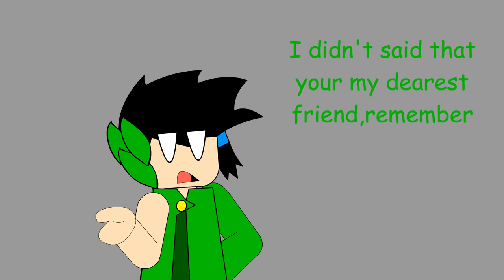It's Cancelled xd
AoCF Kourindou Theme: Mushroom Waltz
【東方】 Resentment of Pudding
Sound effects
Touhou ,found them a while ago
Undertale ,forgot to type it in Im So Sorry T^T
Pepper
and Others

Gonna review for my exams
hopefully I will pass the examination XDXD